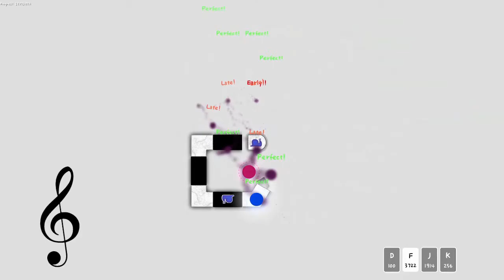What will ADoFaI Custom 11 be?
Yes, you saw that right!